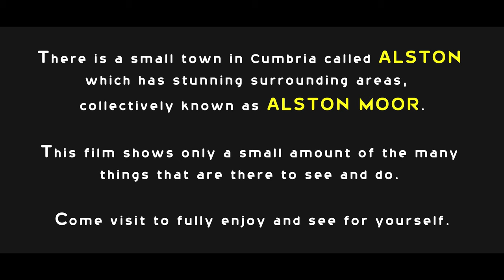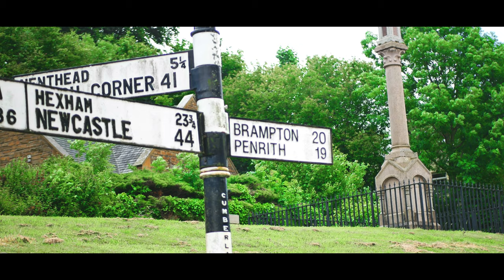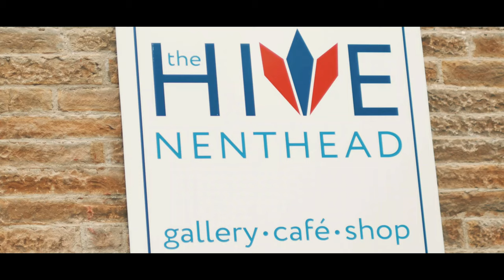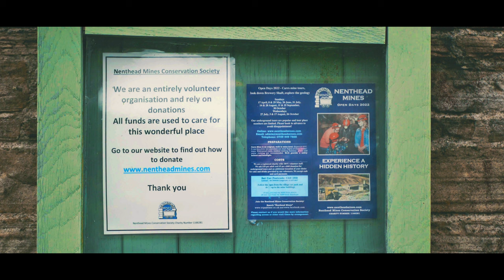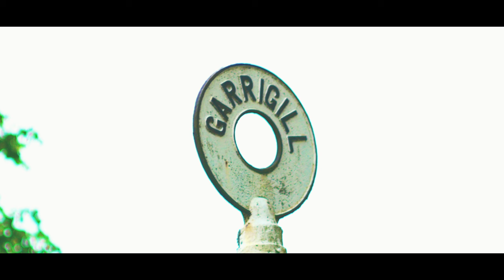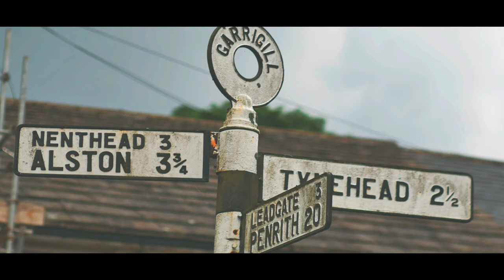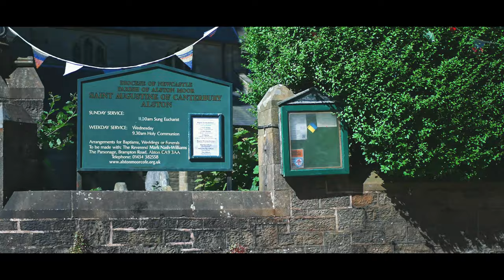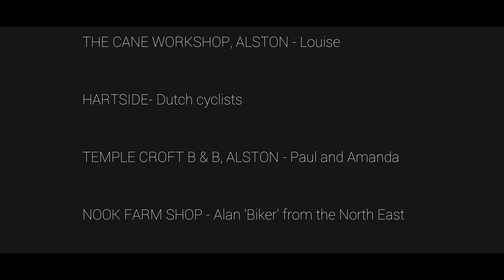Alston Cumbria and Alston Moor Cumbria 2022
A film showing some of the many great things to see and do in Alston Cumbria and Alston Moor  Cumbria. Featuring some of the wonderful people who work and live there aswell as the many people who visit.
A special thanks to all who took part, without whom this project would not have been completed.

Also, a special thanks to two wonderful drone pilots for helping us complete this project, check out their great channels below: